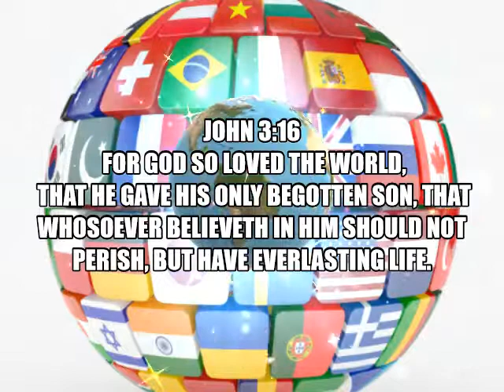325 IT`S A PERFECT WONDERBE SURE YOUR NAME IS IN CHRIST JESUS BOOK